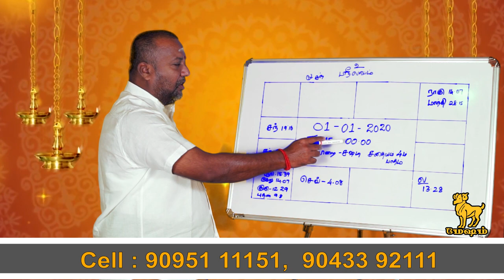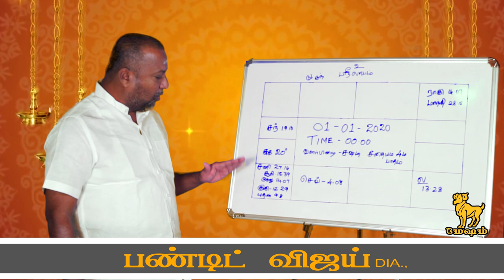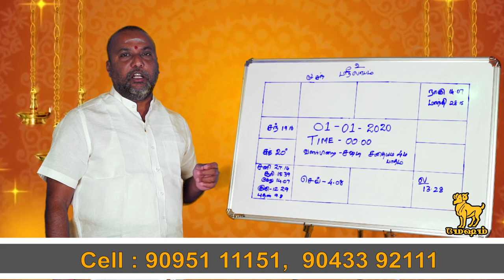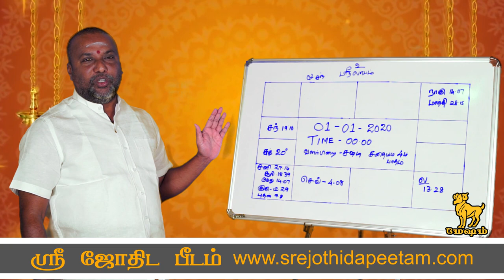மேஷ ராசி 2020 புத்தாண்டு பலன்கள் ...